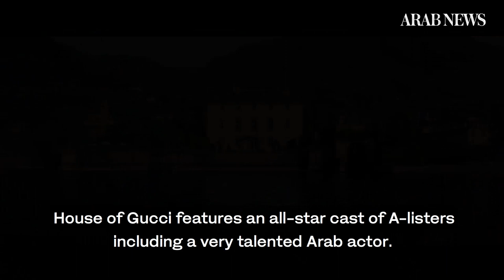‘House of Gucci’ star Youssef Kerkour on working with director Ridley Scott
As fashion lovers everywhere wait patiently for the release of the much-hyped film “House of Gucci,” we speak to Moroccan-British actor Youssef Kerkour who stars as Iraqi-Turkish billionaire Nemir Kirdar in the film.